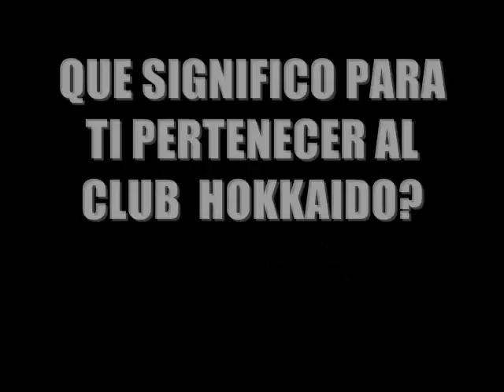Club anime y cosplay hokkaido entrevista a astri